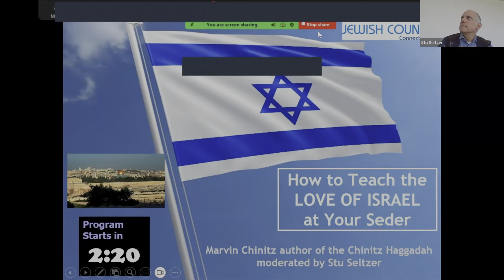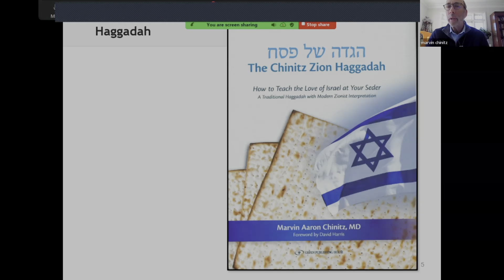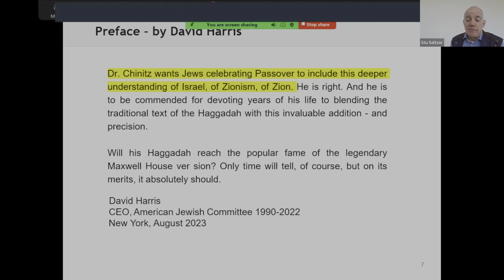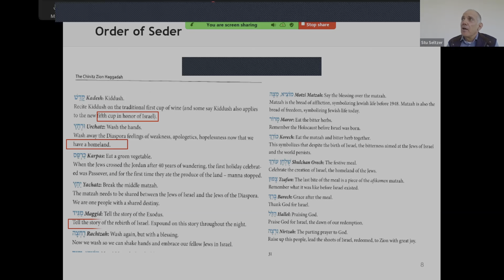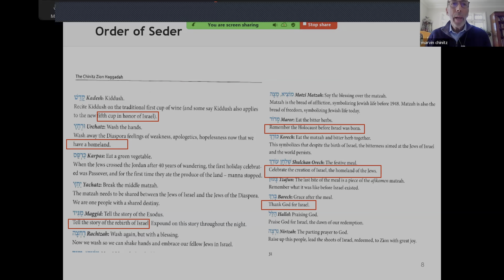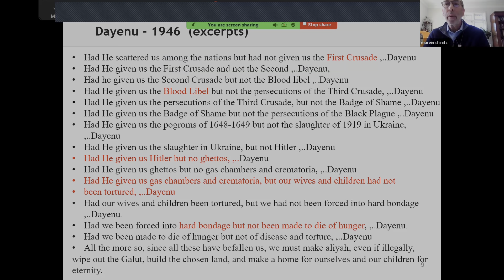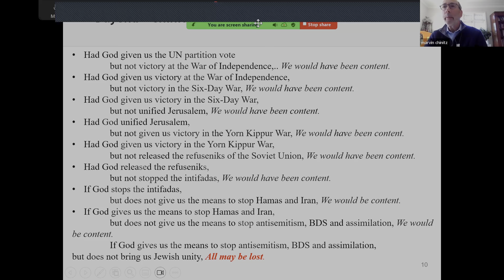WJC seminar How to teach the Love of Israel at your Seder edited version